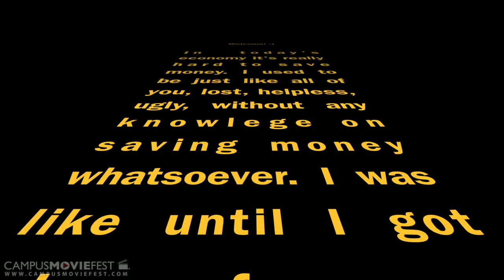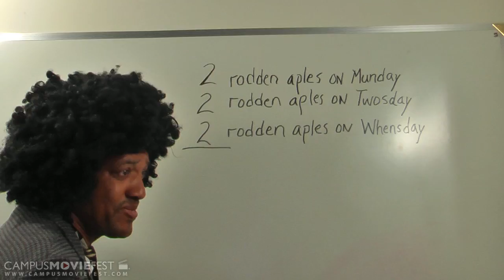Jaybo's Guideline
In this day and age it is hard to maintain economical stability, luckily for us our beloved dear Uncle Jaybo has blessed us with some very useful tips on some simple everyday do it yourself ways that any family can save a bundle on cash.

Created by Kionna Bettis's Crew at Georgia Perimeter College in 2012 as part of Campus MovieFest, the world's largest student film festival.

Jaybo's Guideline Cast & Crew :
Kionna Bettis - Captain
with

More info - CMF Campus MovieFest movie short film festival fest five minutes '5 minutes' 'short film' 'one week' university college coed student 'film festival' 'world's largest' Georgia Perimeter College 2012 '7 days' seven